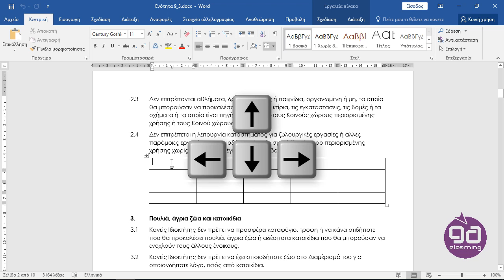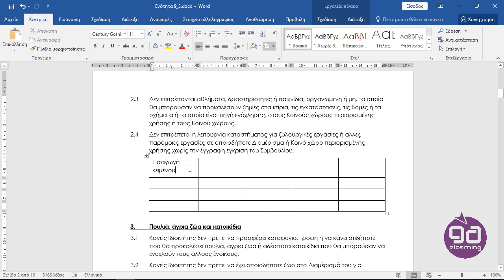9η 3ο Μετακίνηση σημείου Εισαγωγής σε Πίνακα